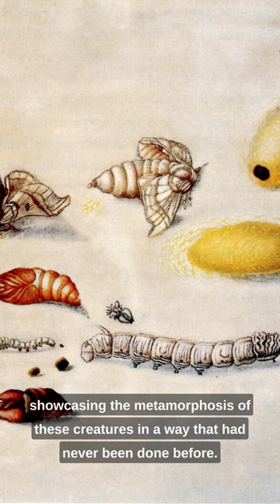Nature's Pioneering Illustrator: The Maria Sibylla Merian Legacy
Dive into the world of Maria Sibylla Merian, a groundbreaking 17th-century naturalist and artist. From detailed depictions of metamorphosis to capturing the vibrant ecosystems of Suriname, Merian's intricate artworks tell a tale of nature's wonders and her daring expeditions. Join us on 'The Art Enclave' as we explore the genius behind the art that bridged science and wonder, and forever transformed the way we view the natural world.